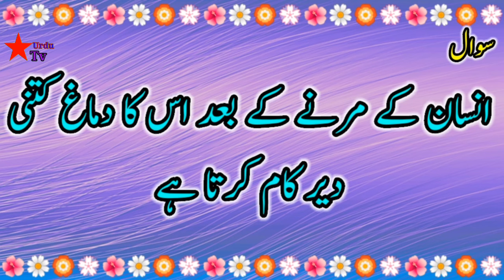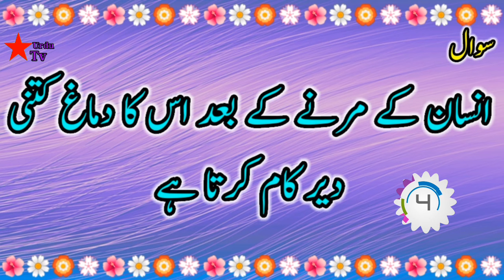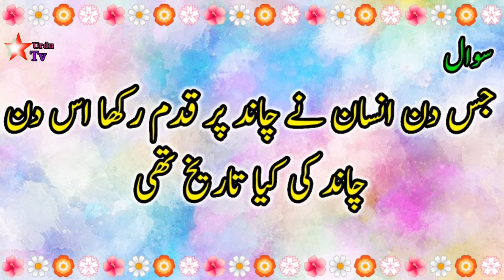Insan ke marne ke baad is ka demag kitni deer kaam karta hi||Star TV Urdu Series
Urdu paheliyan answers questions.